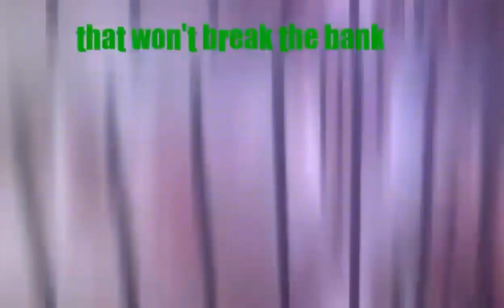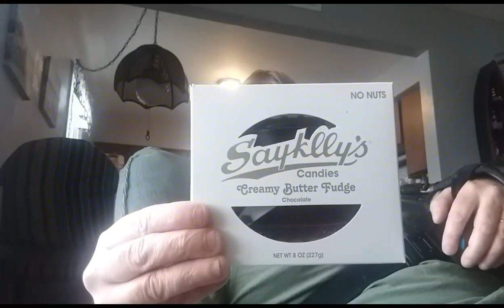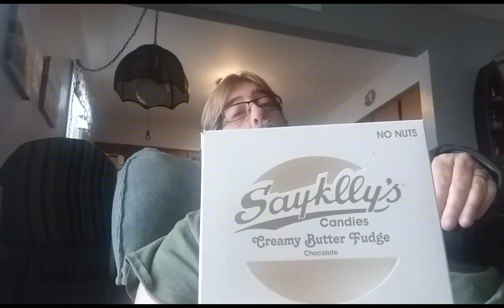sayklly's candies Escanaba Michigan damn good fudge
Damn good fudge